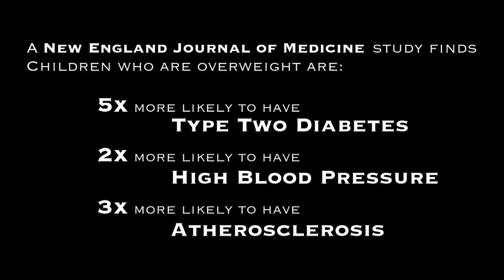Dr. Miriam Vos Discusses Health Risks Related to Childhood Obesity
A New England Journal of Medicine study finds that children who are overweight at five times more likely to develop type 2 diabetes, two times more likely to develop high blood pressure and three times more likely to develop atherosclerosis.

The good news is that the study found that children who were overweight but normalized their BMI by adulthood had the same risk for these diseases as a person who had a normal BMI consistently from childhood to adulthood.  This means that kids who start eating vegetables, drinking water not sugar, playing outside more, and implementing other healthy habits have a great opportunity to improve their lifelong health.